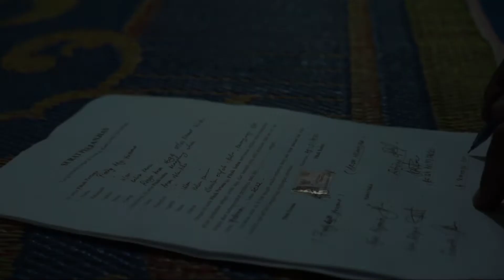LAMARAN Fandy Setyo Yuwono dengan Arum Nilantika !